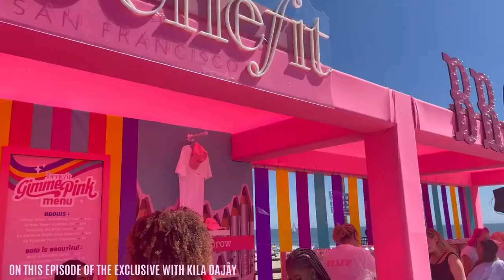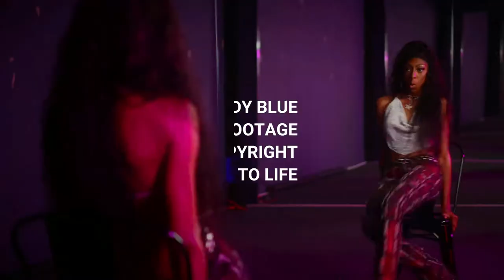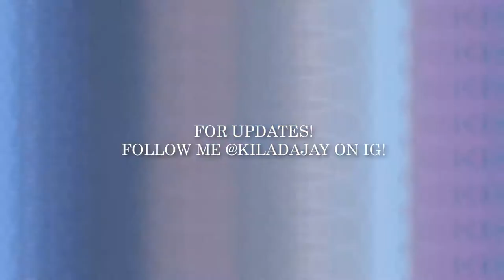SPRUNG SERIES PREMIERE! | BENFIT COSMETICS EVENT | The Exclusive With Kila DaJày| S1 Ep 5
909 · Kila DaJày
909

SONG CREDITS

Lyrics: Kila DaJay
Producer: Andrew M Barnes
Executive producer: Kim Faith
Mastering: Reggie Dozier
Mixing: Reggie Dozier
Background vocals: Kila DaJay
Recording: La Voix Studio , Los Angeles California
Arranger: Shoshana Phillips Payne
Management: Monzell Entertainment LLC